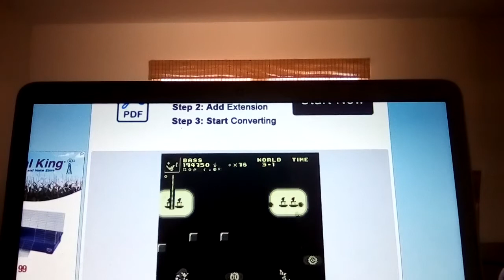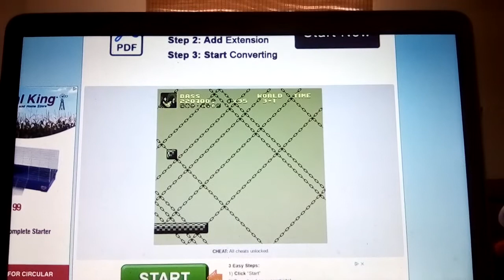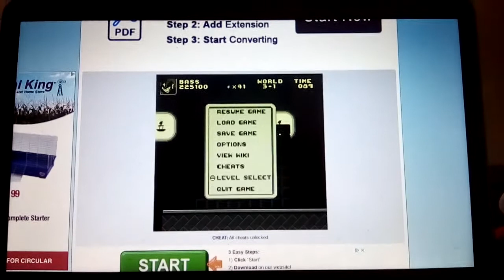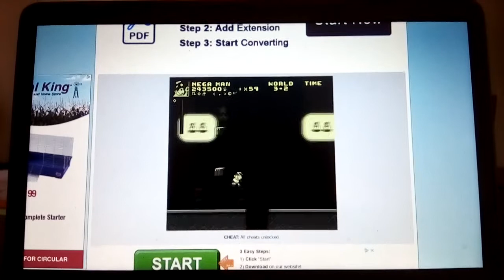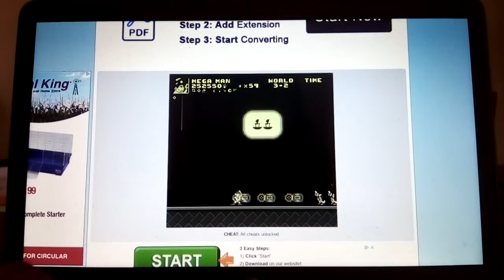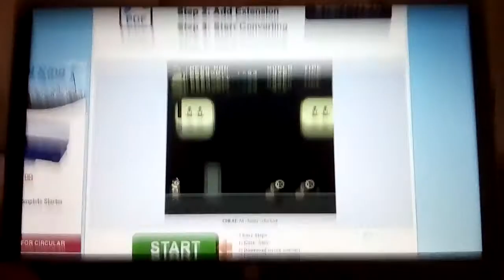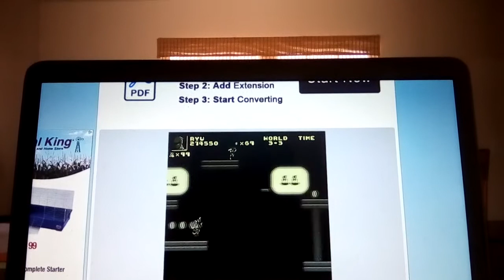Super Mario Bros. Crossover 2.03 World 3 Part 10.3gp